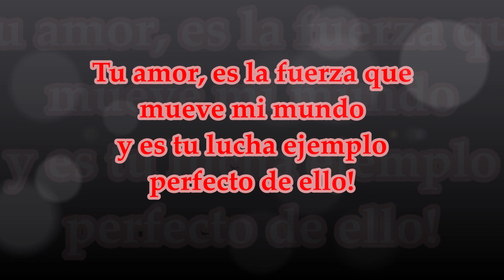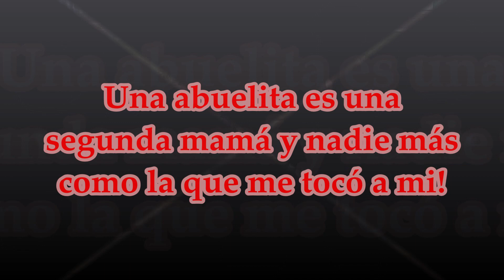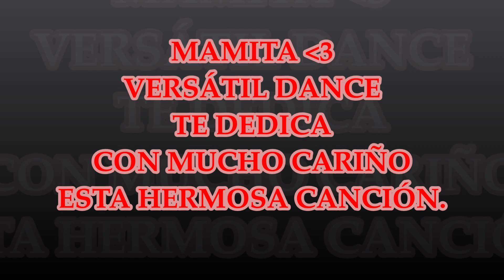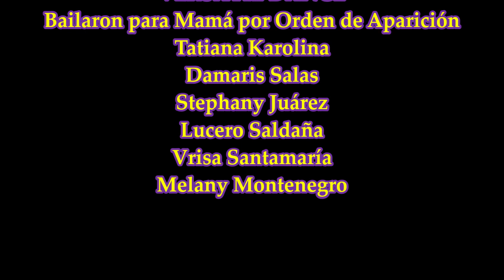VÍDEO POR EL DÍA DE LAS MADRES / VERSÁTIL DANCE 🇵🇪💃🔥